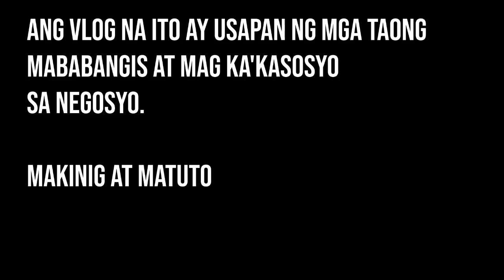SUGGESTED RETAIL PRICE - Paano mag presyo ng tama sa negosyo?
Paano mo nga ba pepresyuhan ang iyong paninda para hindi ka malugi ng basta basta sa iyong negosyo?

To Order My "NEGOSYO REALTALK BOOK"
Just txt "HOW" to my secretary
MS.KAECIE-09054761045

If you need LIFE INSURANCE just txt my mother
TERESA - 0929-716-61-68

My Other Related Vlogs are the ff.